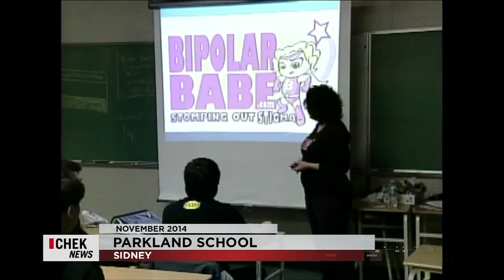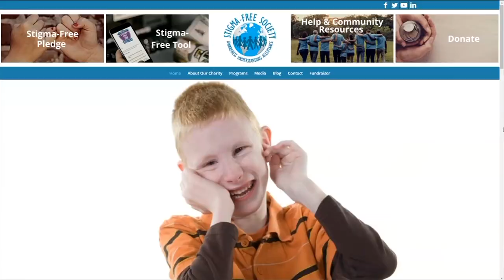Vital People: Hope & Help Fundraiser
Today marks the beginning of Mental Health Awareness Week in Canada, and on Wednesday there is a special Stigma Free Society day-long event online that anyone feeling stressed or mentally exhausted by the pandemic can take part in.